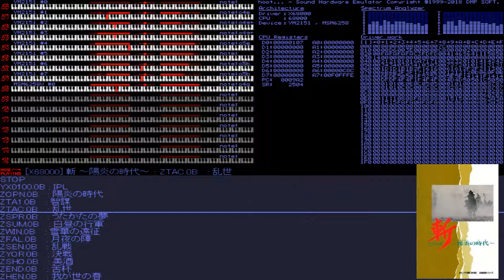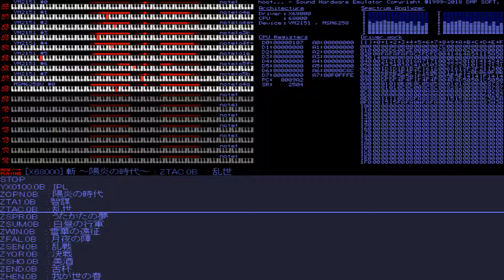Zan ~Kagerou no Toki~ (X68000): 05 - A Turbulent Age